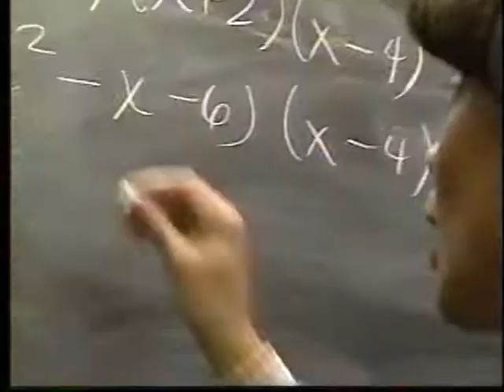(1994) Fox 29 WUTV - Late Late Movie Bumpers & Special Announcements for Western New York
Originally aired: Jul 2, 1994

-WUTV Fox 29 Late Late Movie bumpers
-New York State Department of Health "Woman Smokers"
-"Do something" ad
-New York State Education Department "1994 Teacher of the Year"
-Friendship Festival Country Jam Day - July 2-4 1994
-Fox 29 Summer Entertainment guide ad
-Fox Americana - The Great Falls at Niagara!